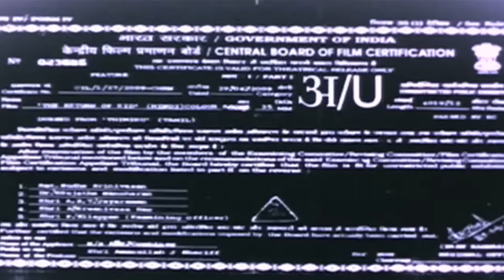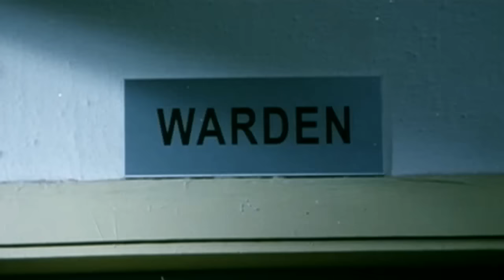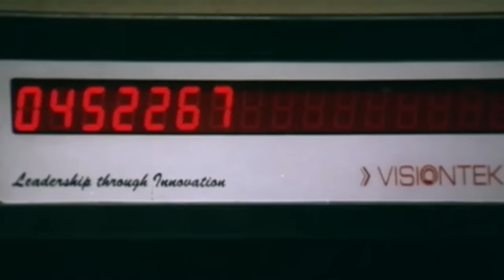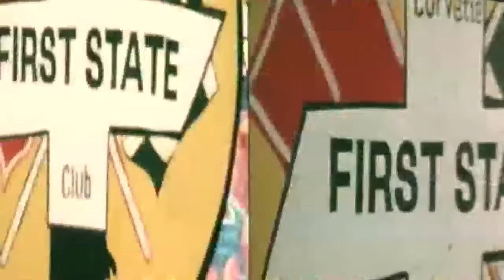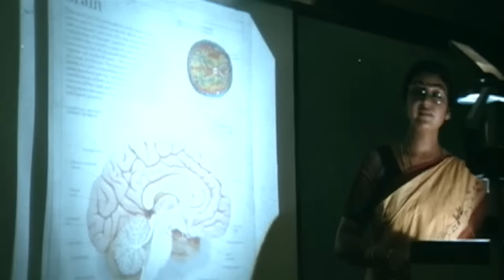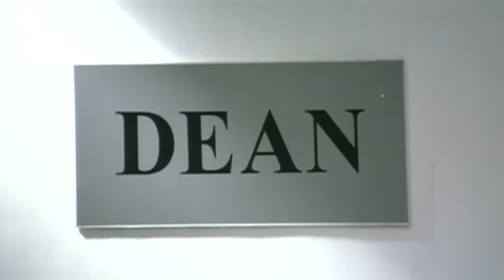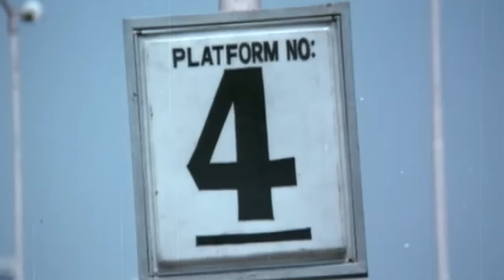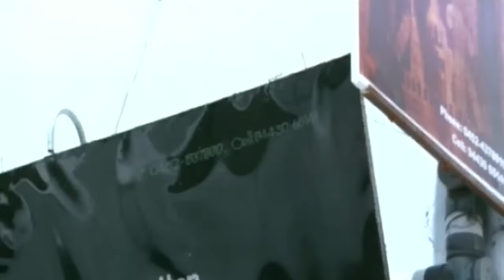Return of Zid- South Indian Super Dubbed Action Film - Latest HD Movie 2016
Return of Zid 2016 Full Hindi action movie featuring Vishal and Reema Sen. Return of Zid Hindi movieis dubbed from Thimiru Tamil movie.

The movie also stars Sriya Reddy, Kiran Rathod and Vadivelu among others.

Director - Tarun Gopi
Producer - Vikram Krishna

(Vishal) comes from Madurai to continue his medical course in Chennai. Srimathy (Reema Sen), is the daughter of Vishal's professor, wants to meet him and thank him for helping her escape from the clutches of some vile elements. Few gangsters spot both of them and vow to kill them. On the other side, Eswari (Sriya Reddy) is a shrewish, arrogant 'kattapanchayat' woman. She lends money at usurious rates and then goes after those families who fail to repay. Reema Sen’s family falls in that situation. Shriya falls for Vishal’s bravery and boldness and she decides to marry him. Who will Vishal marry in the end?

When Ganesh and Srimathy meet they are surprised, for they know each other. The gangsters, on spotting both, vow to kill them. Why? Well, it is flashback time.

Thimiru (English: Impudence) is a 2006 Indian Tamil action film written and directed by debutant Tarun Gopi. It stars Vishal Krishna, Reema Sen and Sriya Reddy in lead and former football player I. M. Vijayan, Manoj K. Jayan and Vadivelu in supporting roles, whilst Kiran Rathod appears in an item number.

The film was subsequently dubbed into Telugu, releasing as Pogaru and was a runaway hit in Andhra Pradesh, too. The film was later also remade by director Vishal Raj in Kannada, releasing as Minchu, but eventually failed to repeat the success of its original version.
Category

An action-packed movie 'the return of zid' tells a story of battle between ganesh (vishal) and some fierce gangsters. From this battle, shrimathy (reema sen) gets her love. To know how, watch this movie This is Official Premium Sepl Movies Channel. The one stop for the latest on HD Bollywood, Tollywood, Kollywood, Sandalwood and Mollywood Upcoming Bollywood Films, South Dubbed, New Released Hindi Movies, Hollywood Dubbed Movies and a host of other Action videos & Thriller Movies for you to entertain 24 hours Here You'll be updated with New Hindi Movies, Hindi Dubbed Movies, Hollywood Movies In Hindi Dubbed Full Action Hindi Action Movies, Bollywood Movies. Hindi Movies 2017 Full Movie, Hindi Dubbed Movies 2017 Full Movie, Hindi Dubbed Films etc